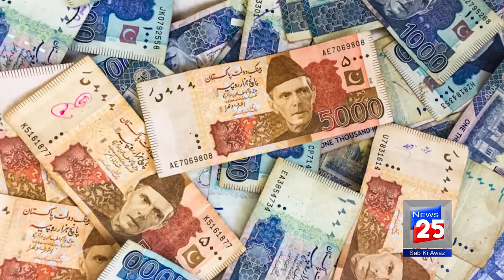NAB TAKE ACTION AGAINST FAWAD HASSAN FAWAD